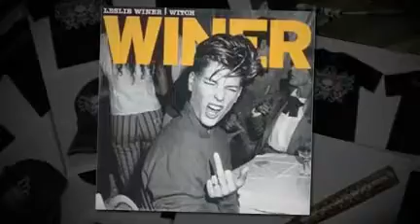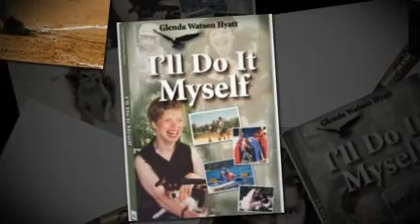SPEND A MINUTE WITH CRAIG & MATT- FAN CLUB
Matt has a fan that wants to do some crazy things to him...like put a bat where the sun don't shine. and balls in a place men should never take them,,,,oh boy